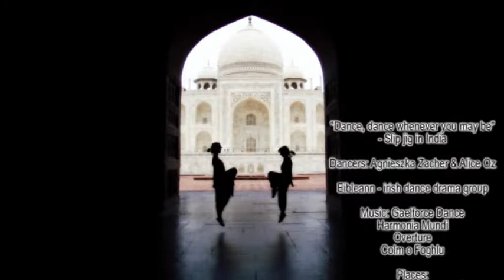Eibleann - Slip jig in India (irish dance)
"Dance, dance wherever you may be" - Slip jig in India

Dancers: Agnieszka Zacher & Alice Oz

We invite you to see our blog from the journey through India

Places:
New Delhi - India Gate, Lodi Garden
Ranakpur - Jain temple
Varkala
Agra - Taj Mahal
Goa - Anjuna & Miramar Beach
Thar Desert
Munnar
Mysore
Jodhpur
Old Goa
Jaisalmer
Kapu Beach
Hampi
Jaipur
Udaipur